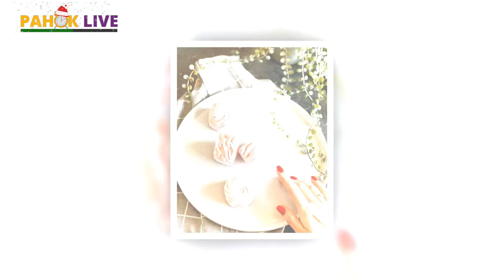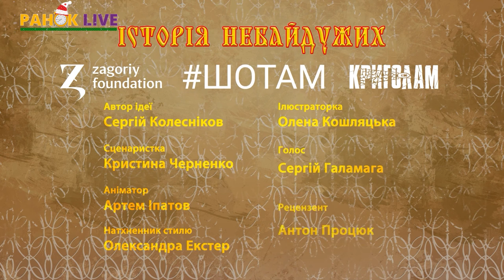7 грудня: яке свято та про десерти | Ранок LIVE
📍В Україні 7 грудня відзначають День місцевого самоврядування – це професійне свято всіх, хто працює в сільських, селищних, міських, районних та обласних радах, є обранцями своїх громад. Також сьогодні Всесвітній день української хустки!😍

У студію завітала Анастасія Чурак, майстриня зефірної справи, кондитер. Вона випікає неймовірно красиві і солодкі десерти😋 Які саме, – дивіться у програмі🤩